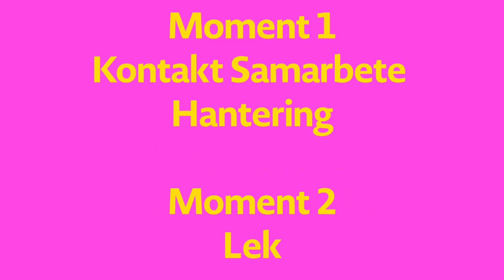Tyras MH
Blondietales Pen in the Bottle MH 190914 Mer info om kullens MH hittar du på